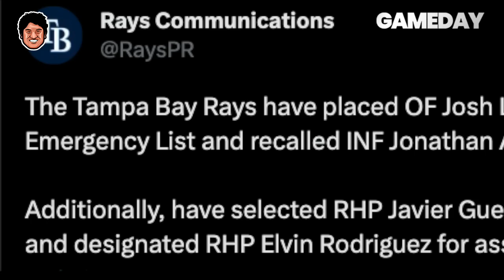JOEY MENESES EN IMPRESIONANTE RACHA JONRONERA; MEXICANO REGRESA EN GRANDE A MLB🔥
La mejor información del beisbol de las Grandes Ligas e internacional.